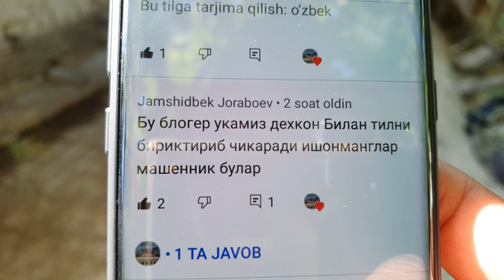Dehqon akadan ena bola sigir sotiladi ☎️ 91-130-43-90. HUDO HOHLASA ARZON.